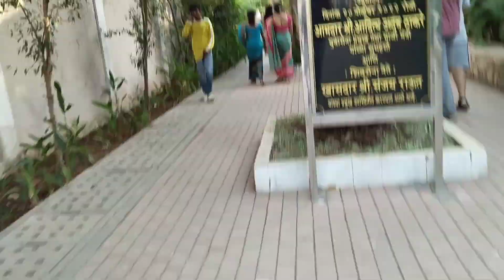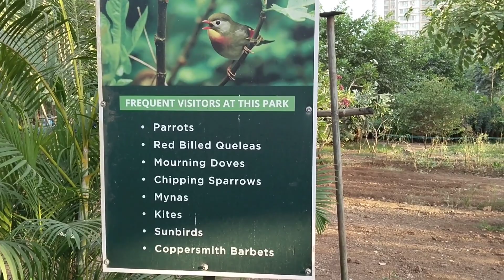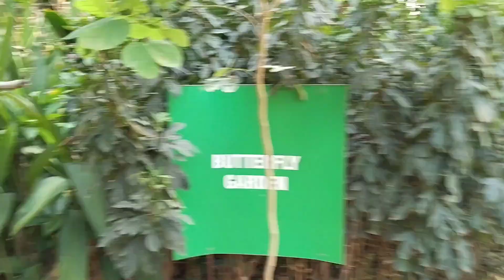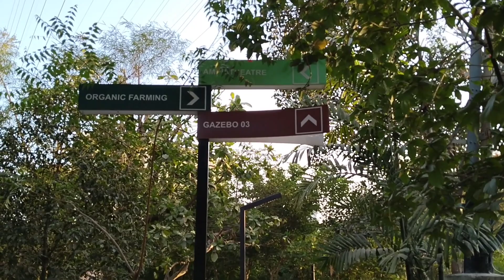कांजूर-भांडुप मधील नवीन उद्यान | परांजपे उद्यान आणि जुन्या आठवणी